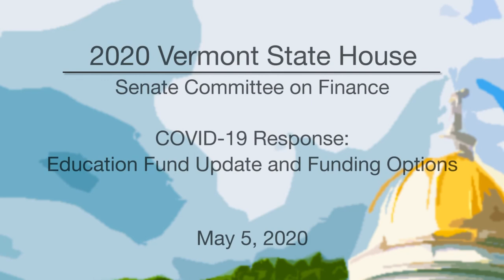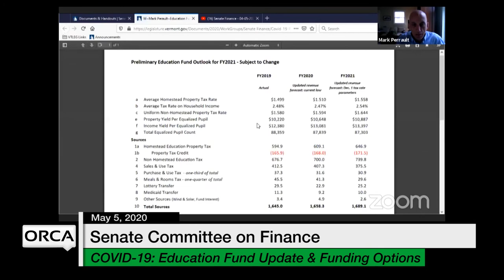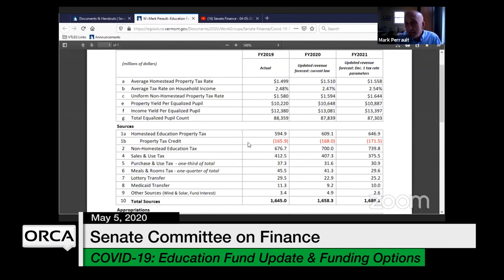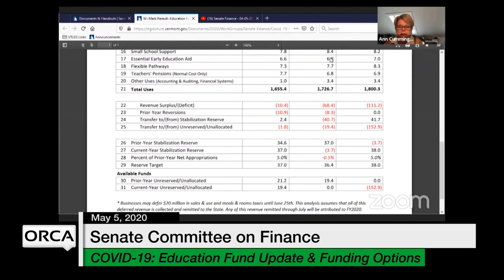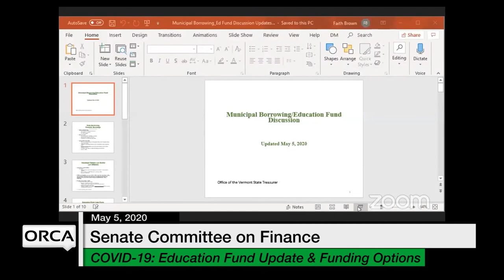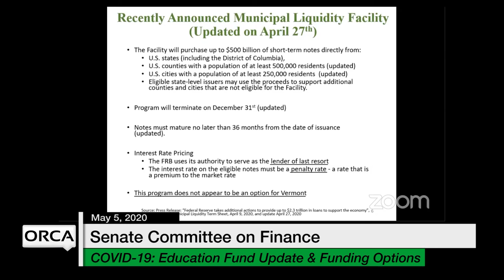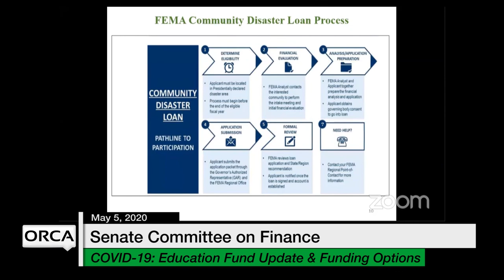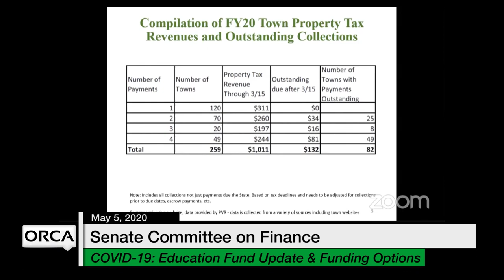Vermont State House - COVID-19 Response: Education Fund Update and Funding Options 5/5/2020